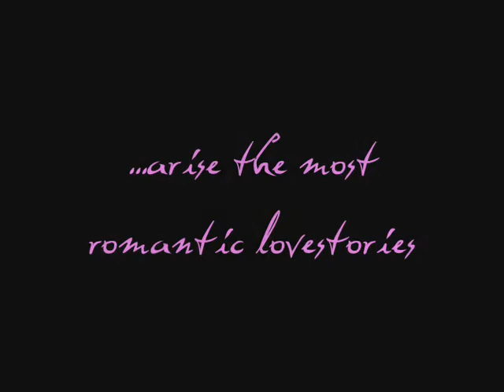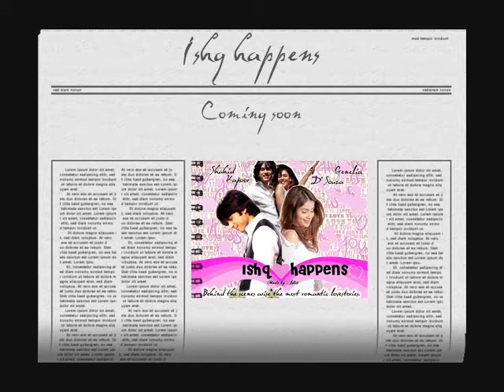Ishq Happens ~Theatrical Trailer~ Shahid Kapoor and Genelia D'Souza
At a film premiere Aditi, a young journalist and Siddharth, the upcoming filmstar meet for the first time.For Siddharth it is love at first sight, Aditi hates him.But after many hours together she also falls in love with him and they become a couple.Their world get destroyed when bad things are rumoured about Siddharth.Aditi has to decide, whom she believes...